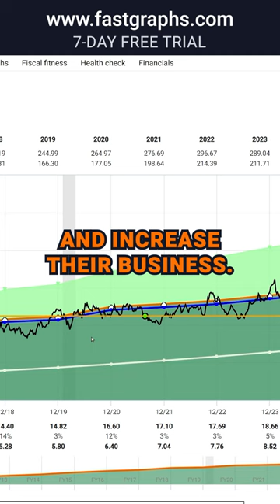Amgen Inc (AMGN) FAST Graphs Stock Analysis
FAST Graphs Analysis on Amgen Inc (AMGN)